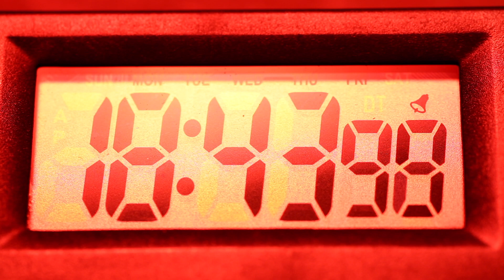Is Time Travel Possible? | The Science Behind Time Travel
Is time travel possible? This is one of the most interesting questions which humanity is yet to answer. Basically, time travel can be forward into the future and backwards into the past. In this video let us see some science and theories behind time travel and try to understand the current human understanding of time travel.

Index
1. AtomsTalk Intro: 0:00​
2. Introduction: 0:10
3. Forward Time Travel: 0:37
4. Backward Time Travel: 1:45
    4.1. Causality: 2:09
    4.2. Grandfather's Paradox: 2:34
    4.3. Wormholes: 3:37
    4.4. Closed Timelike Curves (CTC): 4:26
    4.5. Cosmic Strings: 5:01
5. Conclusion: 5:45